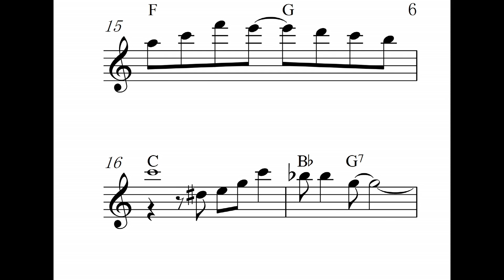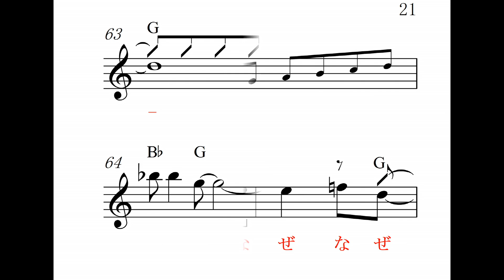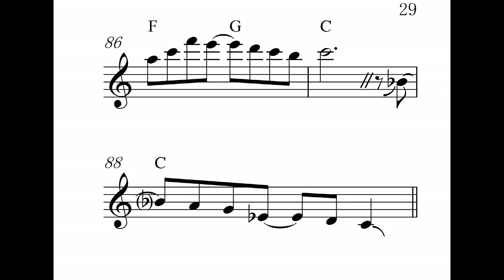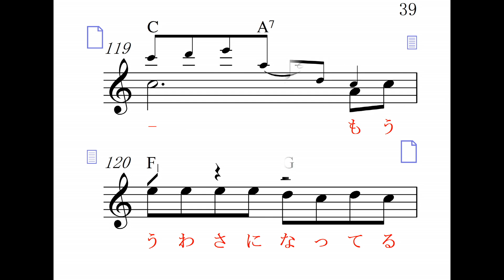噂のふたり、C,カラオケ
竹島宏　唄、高画質音質、 明日のヒットメロディーの、2019年5月号より、カラオケの音とメロがすぐ正確にわかる楽譜で応援（3.11から）、Reverb Mic or Reverb Gut(Stereo Audio Amp No Woofer)Electric Guitar,楽器全般,Unison,カラオケ店と同じ音質